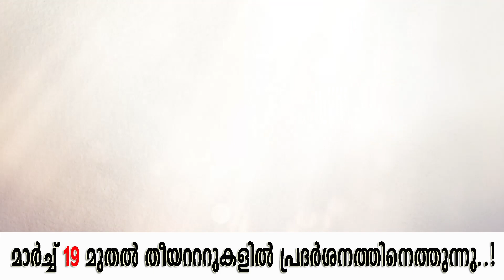'ഇൻഷ' സിനിമയെ കുറിച്ച് നിയമസഭ സ്പീക്കർ ശ്രീ. പി. ശ്രീരാമകൃഷ്ണൻ | Dr. SIJU VIJAYAN | INSHA MOVIE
Title : INSHA | ഇൻഷ
Language : Malayalam
Banner : Ayushmithra Cinemas
Producers : Dr. Siju Vijayan & Aghosh Babu
Written & Directed by : Dr. Siju Vijayan
Cinematography : Praveen Raj
Editing : Naveen P. Vijayan
Bgm & Music : Dr. Donald Mathew
Lyrics : Dr. K. Saji
Singers : Varsha Renjith & Pradeep Marari
Art : Jyothish Keshav
Costumes : Thillana & Keerthi Raj
Makeup : Bhanu Kalaivani
Studio : Lal Media
DI & Colorist : Bipin Varma
Sound Mixing : Abu Bin Fazzal
Sfx : Shiju Xavier & Nihil.P.V
Vfx & Title Graphics : Anjoe Berlin
Recordist : Resanth.K.R
Stills : Nithin C. Nandakumar
Publicity Design : Abhilash Chacko
Dream Vision Release

Artists : Prarthana Sandeep, Aditya, Mebin Issac, Ananthu Narayanan,
Arya Salim, Anil Perumbalam, Manaksha.C.P, Rajeswary Sasikumar,
Parvathi Krishnakumar, Suresh Nellikode, Sini Ginesh, Timy Varghese,
Sanif Ali, Prasanth Kumar, Sumesh Madhavan, Jeril Johny,
Muhsin Akbar & Anjurani Joy etc